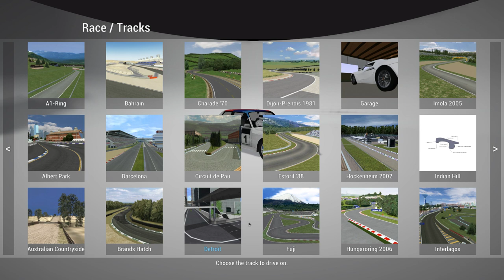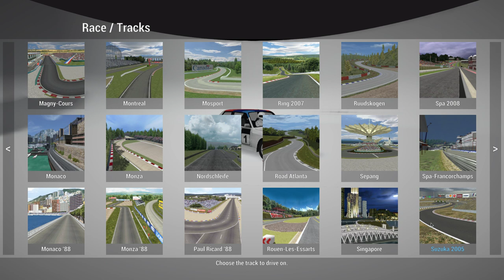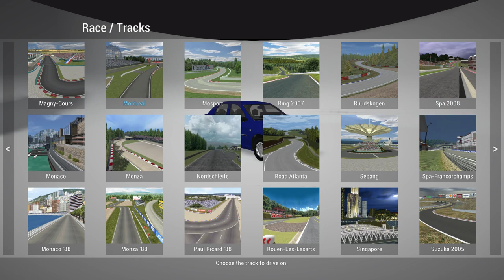Probando VDrift, un simulador Open Source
Hoy venimos con un veterano juego de carreras de coches, Vdrift, un simulador Open Source. Personalmente me he llevado una sorpresa con él por que no lo conocía, y tras mucho pelearme con el para conseguir compilarlo finalmente conseguí hacerlo funcionar. Fruto de estos intentos hemos desarrollado un Tutorial para instalarlo en Ubuntu que podeis encontrar en nuestro foro:

Video grabado con OBS en la siguiente configuración:
-Ubuntu 18.10 64Bits
-Intel i5-3550
-16GB RAM DDR3-1600
-Nvidia GTX-1050Ti-4GB